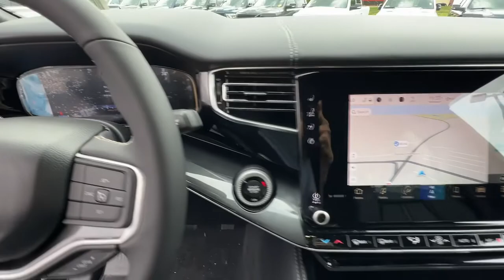2022 Jeep Wagoneer Union City, Fairburn, Arbor West, South Fulton, Arbor West, GA 212655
Diamond Black Crystal Pearlcoat New 2022 Jeep Wagoneer available in Union City, GA at Union City Chrysler Dodge Jeep RAM Fiat. Servicing the Union City, Fairburn, Arbor West, South Fulton, Arbor West, GA area.
2022 Jeep Wagoneer Series I - Stock#: 212655 - VIN#: 1C4SJVAT1NS212655